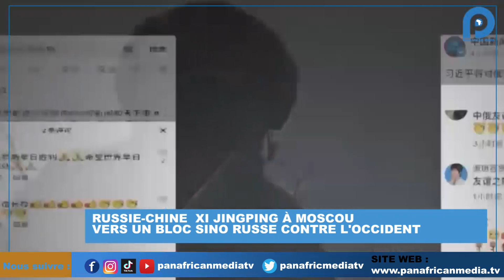RUSSIE-CHINE : XI JINGPING À MOSCOU VERS UN BLOC SINO RUSSE CONTRE L'OCCIDENT